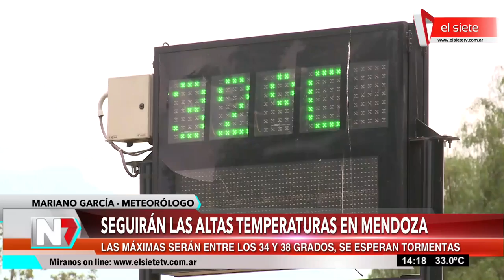Seguirán las altas temperaturas en Mendoza